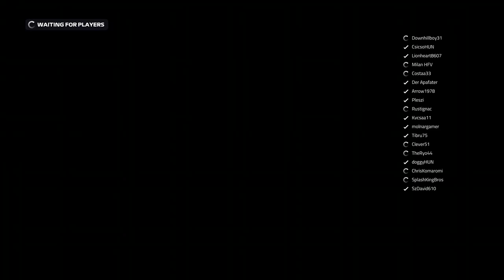F1 Hungarian Fireline League - Bahrain